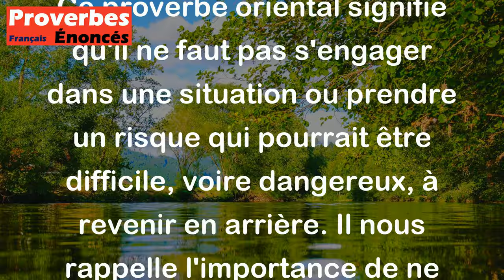Proverbe Oriental - Il ne faut pas tendre la main si loin qu'on ne puisse la retirer sans danger.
Ce proverbe oriental signifie qu'il ne faut pas s'engager dans une situation ou prendre un risque qui pourrait être difficile, voire dangereux, à revenir en arrière. Il nous rappelle l'importance de ne pas s'engager trop loin dans quelque chose sans évaluer les conséquences potentielles et sans être prêt à assumer les responsabilités qui en découlent. Cela met en lumière l'importance de la prudence et de la réflexion avant d'agir.